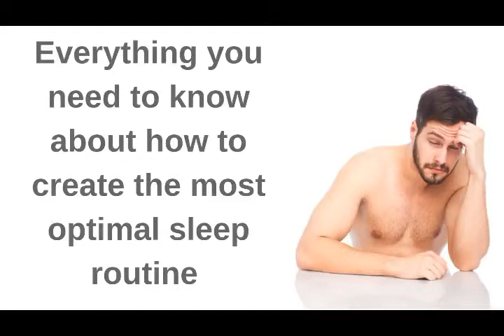Mix FM 93.8 Interview - OPTIMAL SLEEP with Dr Maurits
Saskia V of Mix FM 93.8 and Dr Maurits discuss the following and how it impacts your life:

- Why is sleep so important ?

- How much sleep do we need in order to function optimally?

- What are the different phases of sleep?

- Helpful tips on ’sleep hygiene’ & how you can improve your own sleep

- Some of the most common problems related to sleep, how to diagnose and treat them?